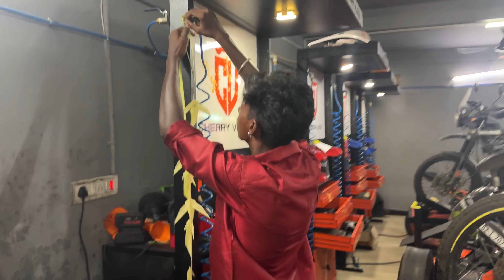I Am Acting In My First Movie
Hello Everyone In this video I am Revealing About My First Movie